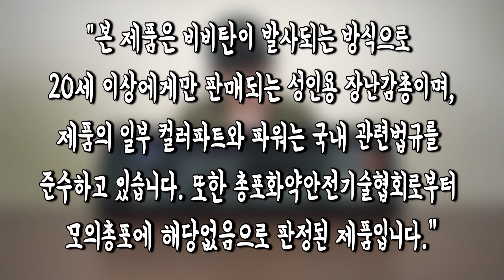BB탄총이 160만원이라고?? M4A1풀파츠리뷰(파츠값만60ㅋㅋ미띤) 최강라이플간지작살!!! 보겸